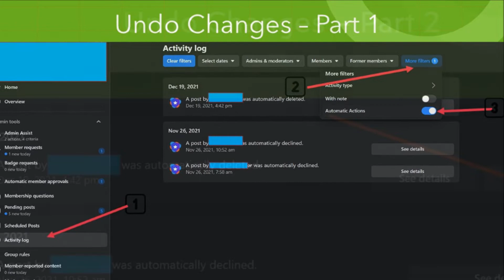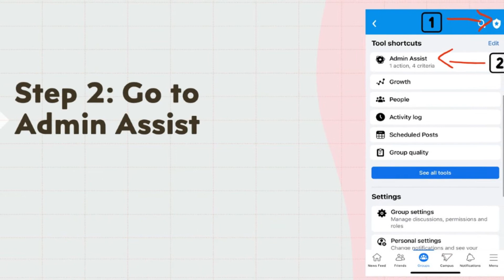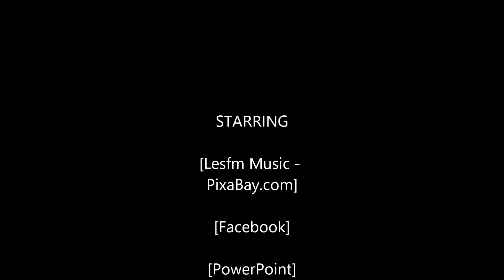How to Undo Admin Assist - Facebook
Welcome to my video on how to undo an Admin Assist change like 10 letter limit which is causing posting issues.

Start: 00:00
Desktop: 00:20
Smartphone: 01:06

PowerPoint

Bing Images

Soundtrack:

[Lesfsm - Happy At Home Background Muisc For Videos -
5607]

~Shawn